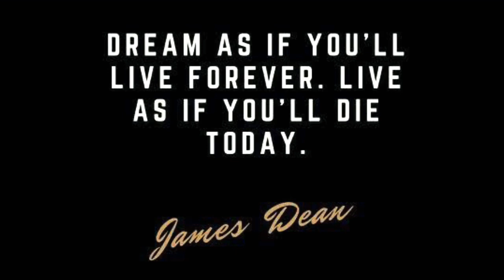James Dean Limited Edition 1931 | Montblanc | Fountain Pen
The Montblanc Great Characters James Dean 1931 Fountain pen honors one of the most famous actors of all time. After just three major films, he reached immortality. He was one of the greatest big-screen stars of his time, remembered for his leading roles in the films East of Eden, Rebel Without a Cause and Giant. James Dean was exceptionally talented at portraying characters with rough edges, but his charisma his passionate delivery and his early death made him a legend. Though he never won an Oscar during his short, meteoric rise in Hollywood, he was nominated posthumously for an Oscar. With the Montblanc Great Characters James Dean 1931 Limited Edition, Montblanc honors the legendary Hollywood star. The young rebel who won his place in cinematic history in just a year and a half.
The overall shape of the pen is inspired by the knife James Dean used in the movie Rebel Without a Cause, when he is fighting a gang. The barrel of the pen is made of precious sterling silver with an engraving that is reminiscent to the grill of his Porsche 550 Spyder, the car that had the nickname '’Little Bastard'’. The cap is made of precious wood, and is reminiscent to the above mentioned knife. The clip is reminiscent of a shotgun barrel as seen in his role as Jett Rink in Giant in 1956. Which he carried on his shoulders in one of his most famous scenes. At the top of the clip the Montblanc emblem can be found in resin. Next to the emblem the dates of his birth and death are finely engraved. The cap top is engraved in a pattern of a dollar bill. This is referring to the role money played in another legendary films scene from East of Eden. The inlay on the cap is inspired by the pattern of a bullet. On the ruthenium coated cap ring, one of Dean’s most famous quotes ‘Dream as if you’’ll live forever. Live as if you’’ll die today’’ is engraved. On the cone of the pen, there is an additional engraving showing the geographic coordinated of the place Dean had his car accident. Now known as the James Dean Memorial Junction. The pen comes in a special James Dean gift box.
The fountain pen uses a piston filling mechanism and has a 18kt gold nib that is engraved with a race flag with the license plate of the crashed Porsche 550 Spyder.
The Montblanc Great Characters 1931 James Dean Fountain pen is limited to only 1,931 pieces, as a reference to the year of birth of James Dean.
With every Great Characters Edition, Montblanc commemorates individuals who have broken new ground in the fields of culture, politics, science or the arts, and the impact of the legacy they have left behind.
Montblanc is since 1908 a leader in the world of luxury. It is a symbol of quality, reliability and status. Many already havewritten with a Montblanc. All Montblanc products manufactured in Germany are of such quality that they may bear the familiar logo . Besides writing instruments, Montblanc also makes leather goods. Montblanc offers its products in a 2-year warranty.